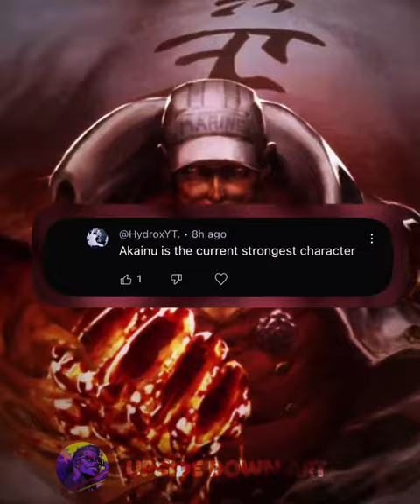Rating your One Piece Hot Takes